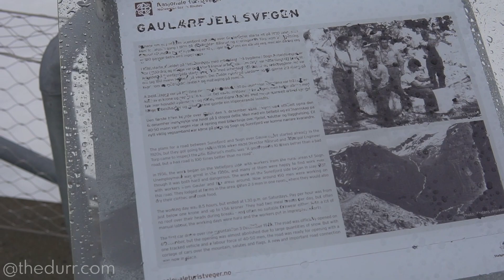Driving Via The Fjord Up The Mountain To a Fantastic Viewpoint in Norway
I did a drive along the fjords in Norway up to "Gaularfjellt Utsikten". There is some great scenery in summer when the weather is clear and sunny, as you see from the video, it was unfortunately rather overcast.

Timestamps:
Start 00:00
Farnes 01:40
Sværefjorden 02:14
Fjordtun 08:24
Vetlefjorden 10:51
Deer on the left-hand side 15:59
Utsikten 26:58

I also wrote an article and added some photos from the trip.